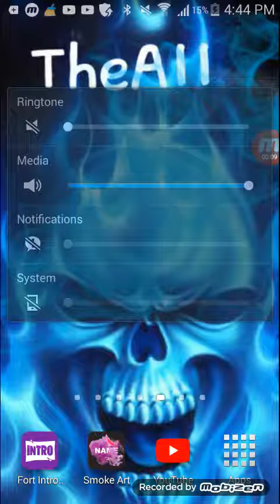Why i haven't uploaded for 2 weeks